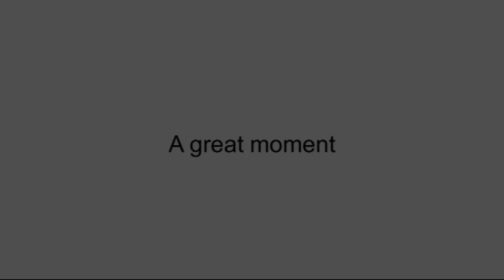Ogawa Ryu - Kangeiko Brazil - 2011 - II - Promo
kangeiko 2011 - Brazil